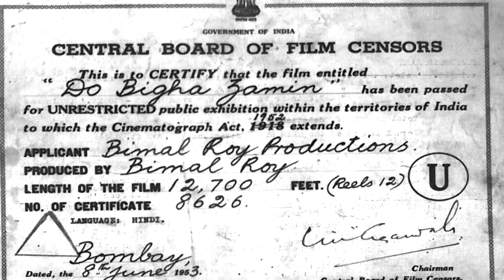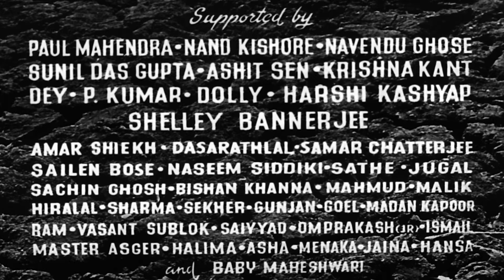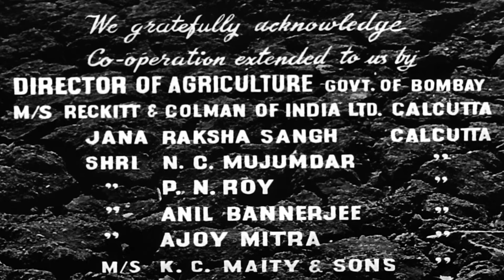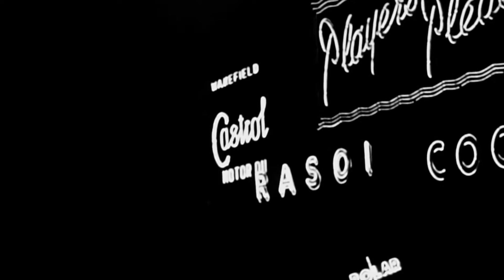Do Bigha Zamin 1953 WebRip 1080p Hindi